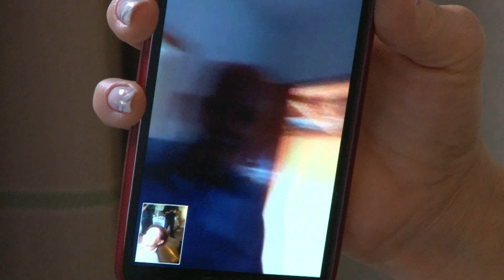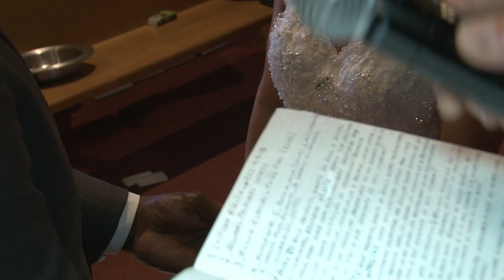Edite e Marcos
FOCUS STUDIO VIP